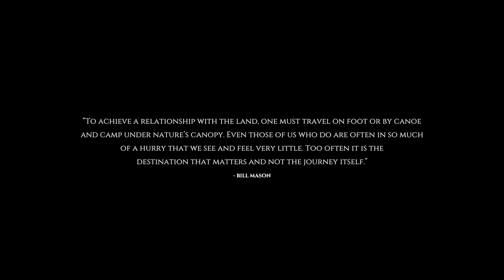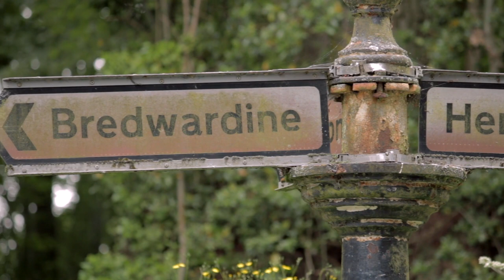Two day canoe trip and wild camp on the River Wye - Glasbury to Bredwardine in a Hou 13.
Two day canoe trip on the River Wye from Glasbury, Powys down to Bredwardine, Herefordshire. A leisurely 18 mile paddle over 2 days passing through Hay-on-Wye, Whitney and finally Bredwardine bridge. The star of the show being undoubtedly the river itself and the countryside surrounding it. Sure, you could probably do the trip in less time, but what’s the point in that if you can’t linger over the beauty of a place and take some time to truly appreciate it. A night on the river bank was the icing on the cake for me - with just the sound of the river passing by and the stars up above on a clear night.

Filmed with Canon EOS760D with various lenses and GoPro Hero 3 & 4 Black ed.
Shallow waters by the Sea Offs, Album: Sea the blind.
Algonquin by Philippa Dowding & Allister Thompson, Album: Birches.
Let me Rest cover by Three Rivers, (used with permission).
River Song by So Brown.
Apart from Let me Rest which is used with kind permission.